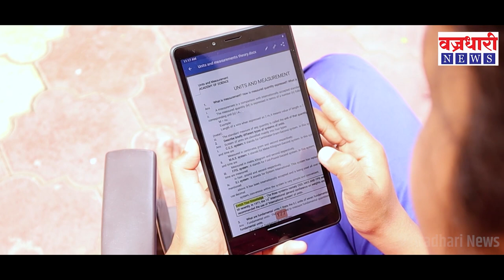खानापुर तालुक्यात तेरा ग्रामपंचायतीत होणार रणसंग्राम ।। Vajradhari News ।।